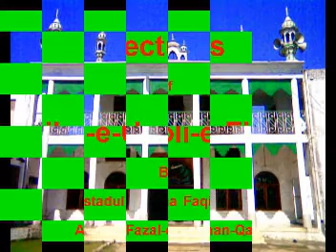lecture of osool.e.fiqah by ostadul ollama.fazle subhan qadri part 11